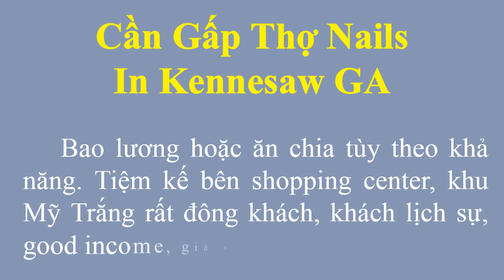Cần Gấp Thợ Nail Vùng Kennewsaw GA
-Tiệm nails ở Kennesaw GA đang cần gấp thợ full time / part time, biết làm bột, chân tay nước, sns, design, thợ làm everything càng tốt.
-Bao lương hoặc ăn chia tùy theo khả năng. Tiệm kế bên shopping center, khu Mỹ trắng, rất đông khách, khách lịch sự, good income, giá nail cao, tip hậu.
- Chỗ làm vui vẻ và thoải mái. Không trừ tiền supply của thợ. Tiệm mở cửa Thứ 2 – Thứ 7 từ 10h00 -19h00 Chủ nhật 12h00 – 18h00
-Thật lòng quan tâm và muốn biết thêm chi tiết xin vui lòng liên lạc ( không bắt phone kịp xin để lại text message )